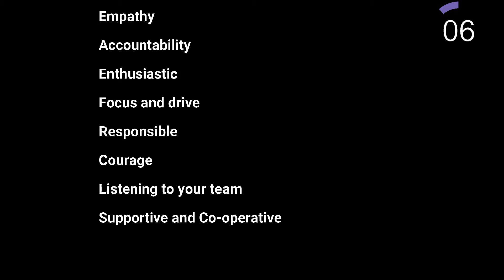WHAT ARE THE QUALITIES OF A LEADER!! 1 MIN OF KNOWLEDGE!!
In the previous part we have understood what is a leader,  in this part we will go through the qualities of the leader. Building the leaders of tomorrow. Today where ever we go there is a huge demand of LEADERS, but ARE YOU A LEADER? This question we keep on asking to ourselves. So here is the solution for that watch the video and start training yourself.